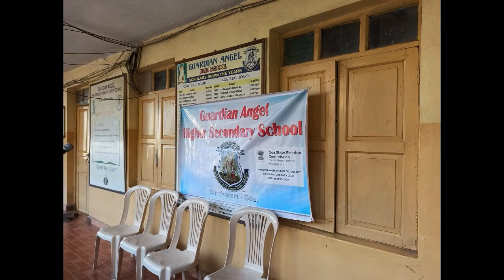Walkathon 2022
Encouraging Voters to participate in large numbers to come register themselves